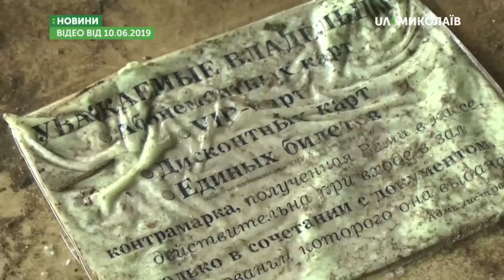27.06.2019. Новини. 07:30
Новини
Інформаційна картина дня (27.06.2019) поглядом кореспондентів телеканалу UA: Миколаїв (випуск новин — 07:30):
- Депутати не підтримали прийняття в комунальну власність міста кінотеатру "Іскра"
- Миколаївці долучилися до акції "Намалюй життя в любові - Україна".